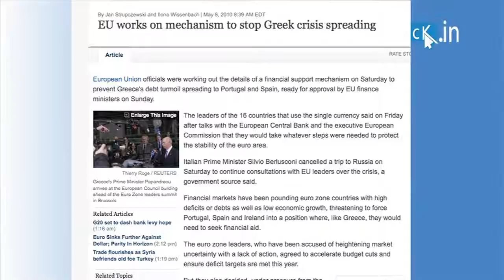Eurozone Crisis "The Germans have Gone Mad" - Prof. Jayati Ghosh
Jayati Ghosh talks about the economic crisis in Europe and the knee-jerk reactions of the various ruling Govts.